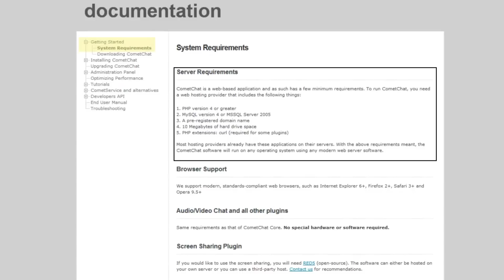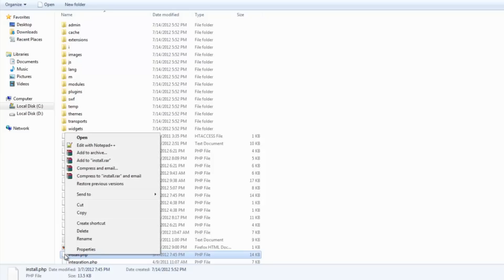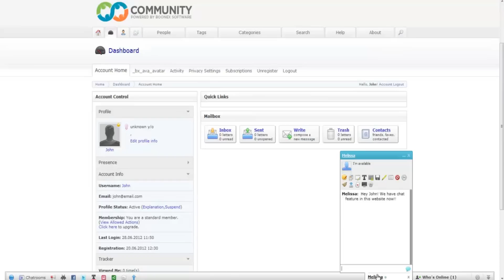How to install CometChat with Boonex Dolphin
Installation of CometChat will take you only a few minutes! CometChat integrates seamlessly with Boonex Dolphin.